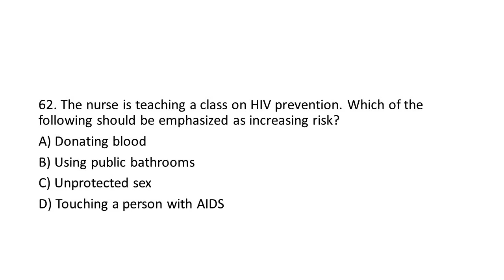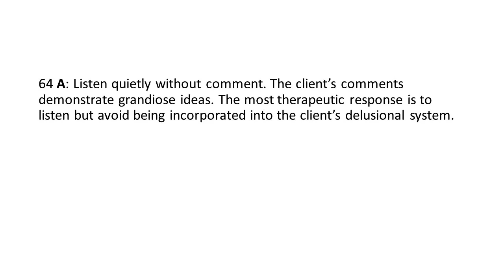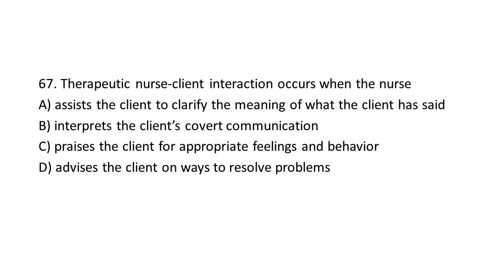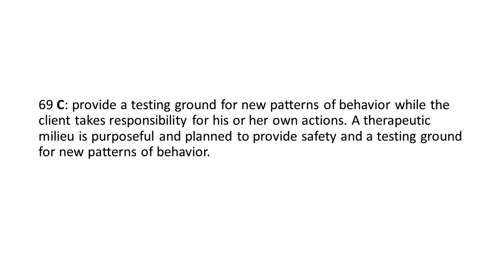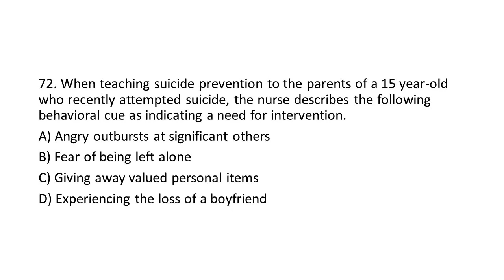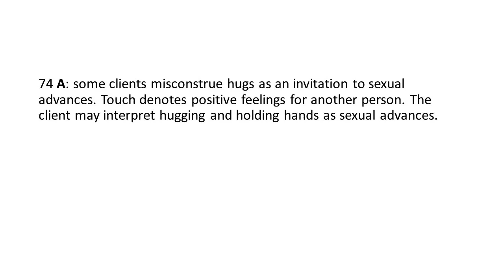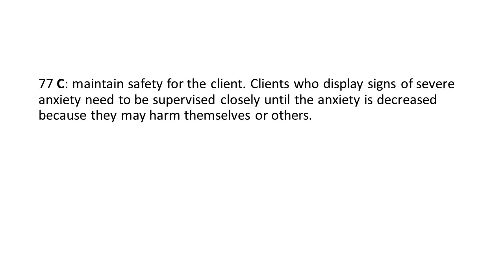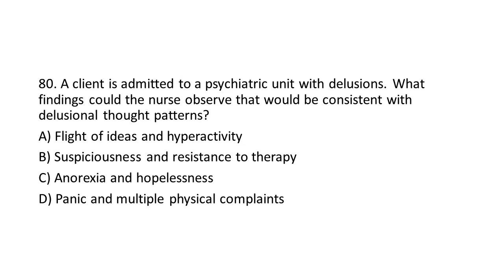NCLEX Q&A Daily practice 4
NCLEX Q and A Daily practice 4